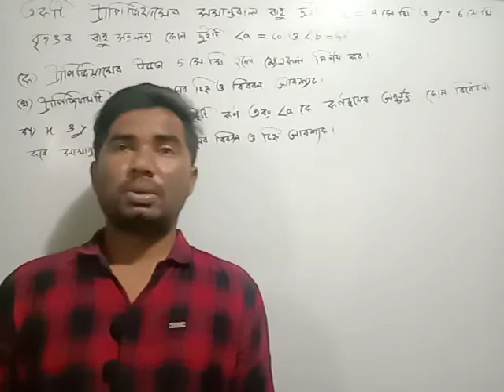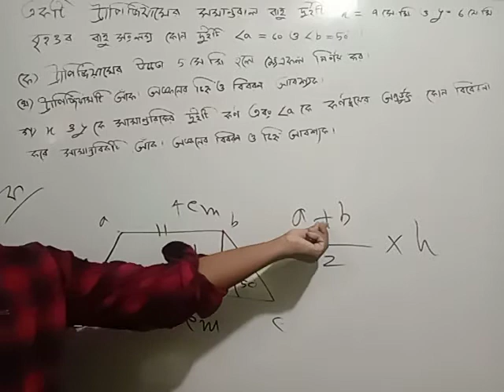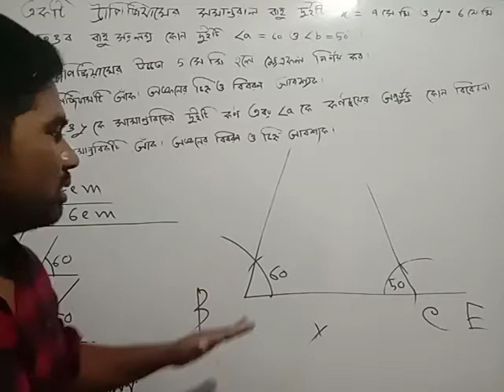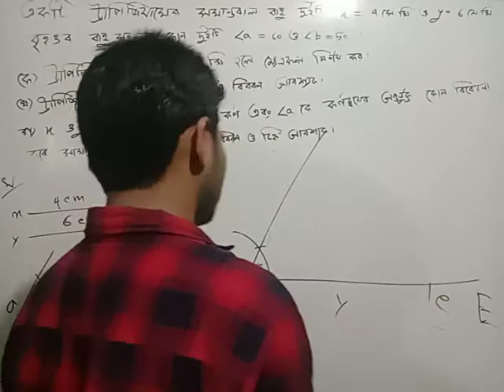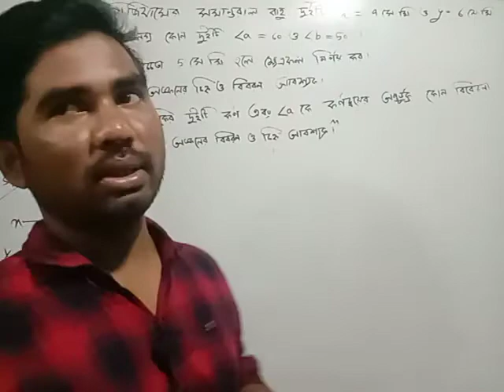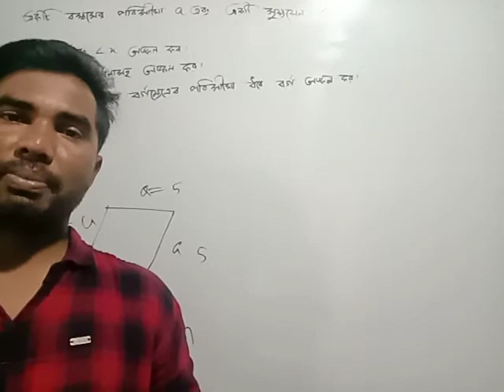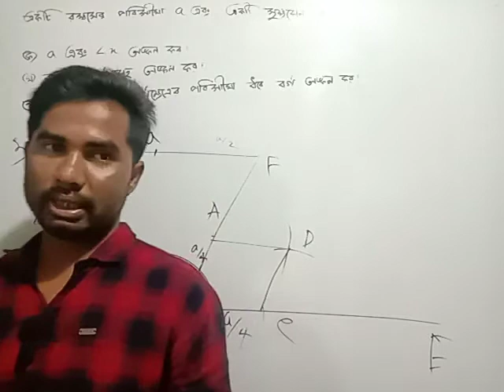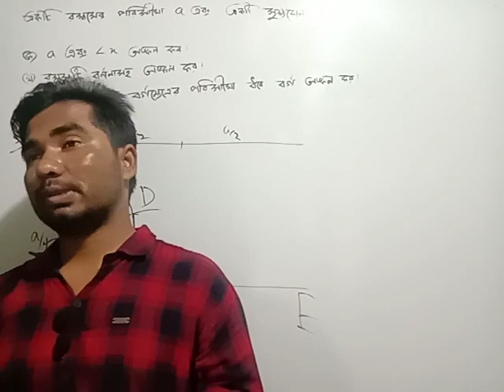চর্তুভুজ+সম্পাদ্য#সৃজনশীল#অনুশীলনী-৭.২#পার্ট-০২#চর্তুভুজের সম্পাদ্য#সাধারণ গণিত#নবম-দশম#SSC#9-10#৯-১